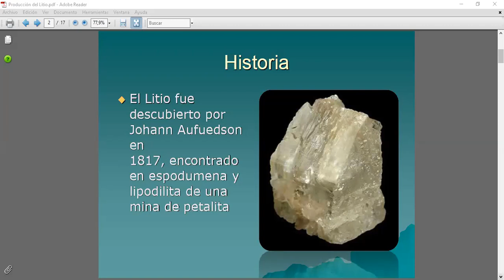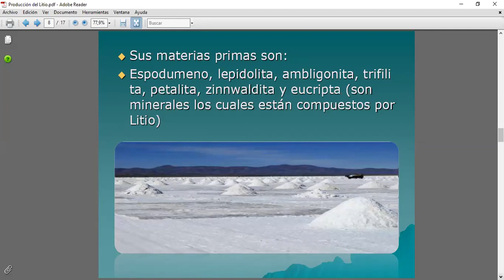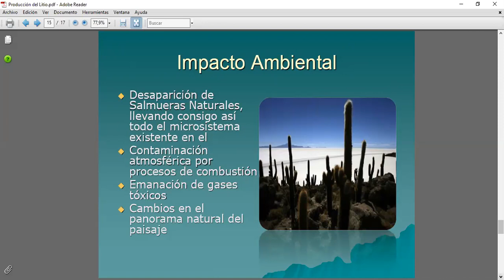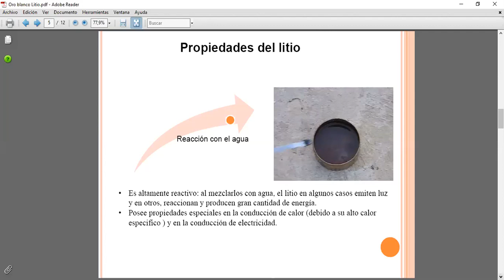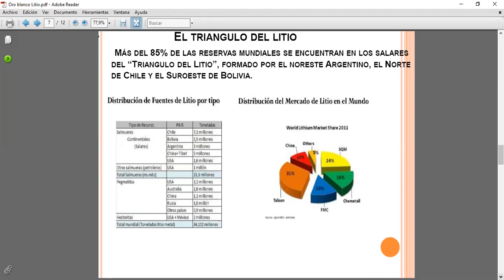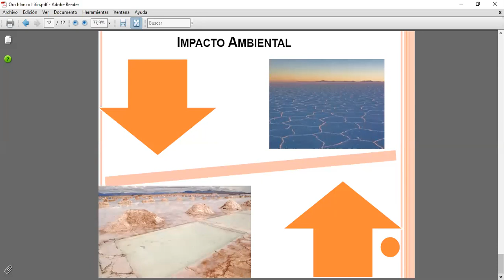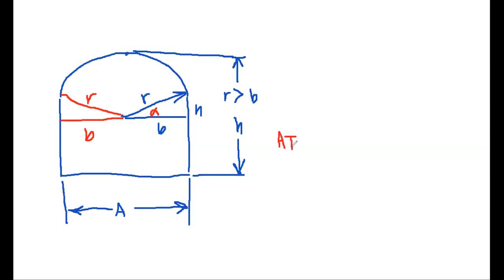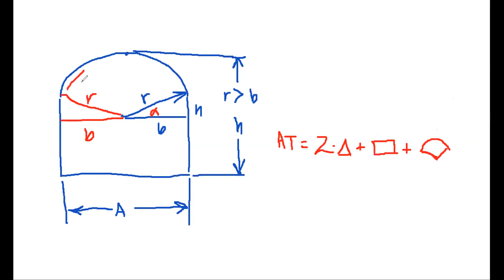Clase 1 de Introducción a la Minería y Metalurgia, 21 de Julio del 2020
Clase 1 de Introducción a la Minería y Metalurgia, realizada el 21 de Julio del 2020. UTFSM, Sede Viña del Mar.